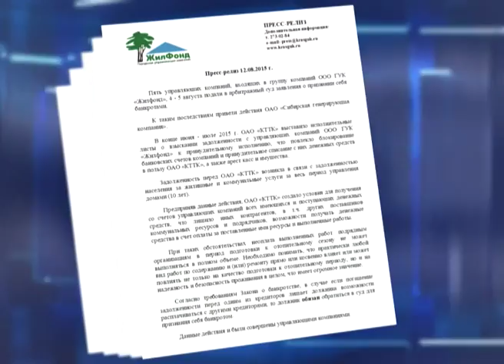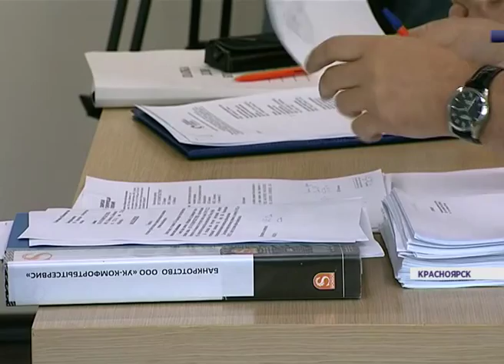Банкротство Жилфонда (Новости 12.08.15)